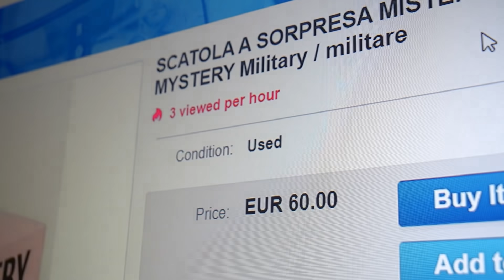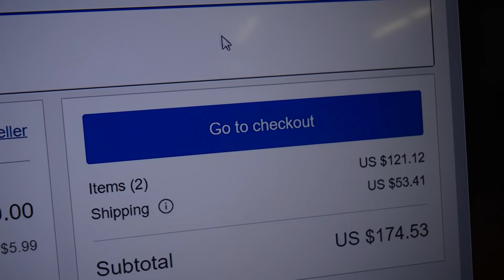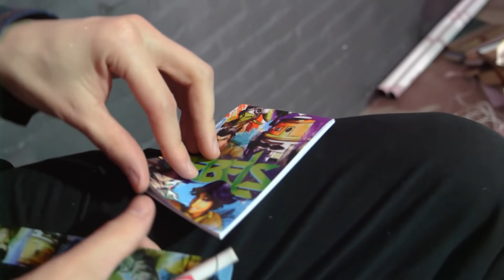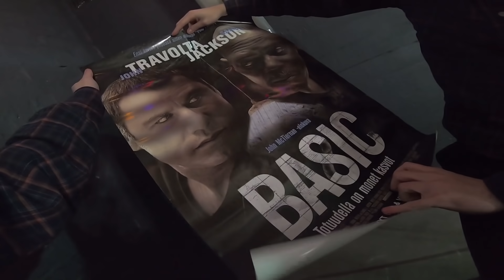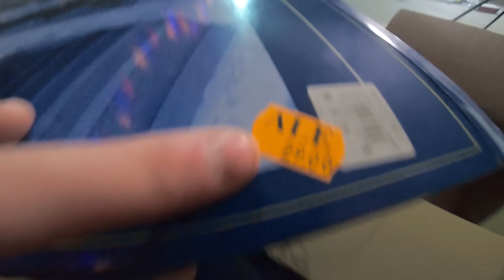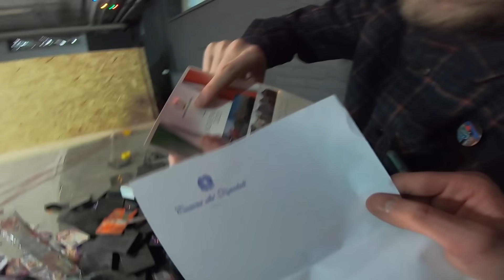Mitä saimme 500€:n MYSTEERILAATIKOISTA?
Tässä jaksossa Konsta ja Olli tekevät elämänsä sijoituksen ja ostavat 500€ arvosta mysteerilaatikoita.

Liity IMUS+ jäseneksi:

Kun jaat videon nii saat läpsästä Ollia, kun nähdään :)